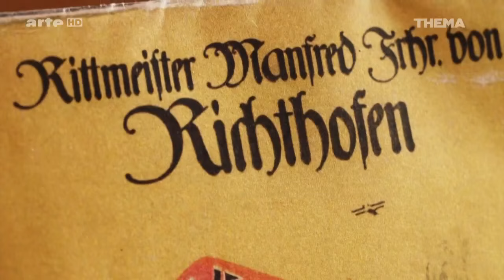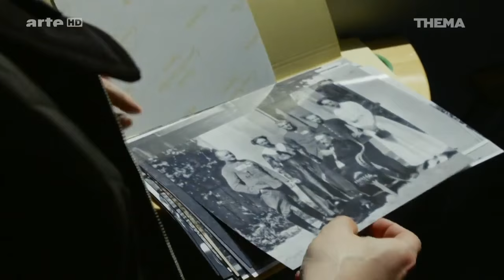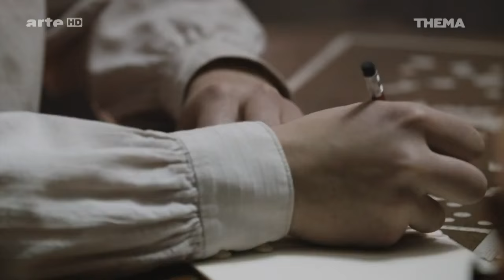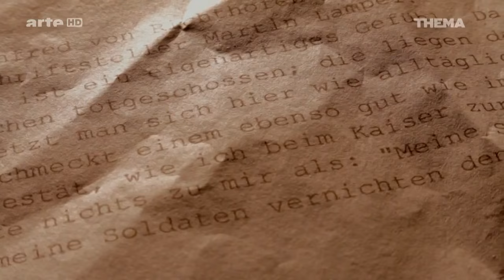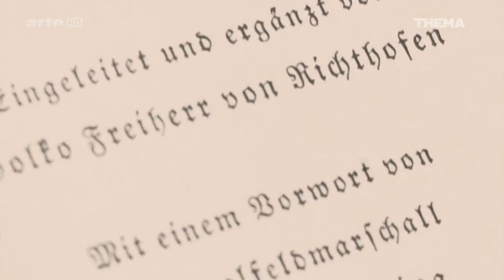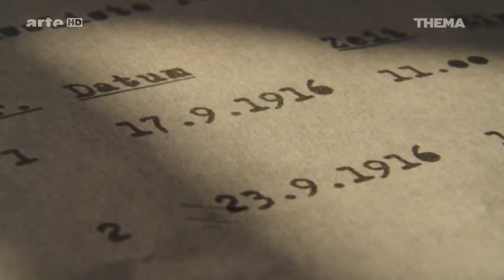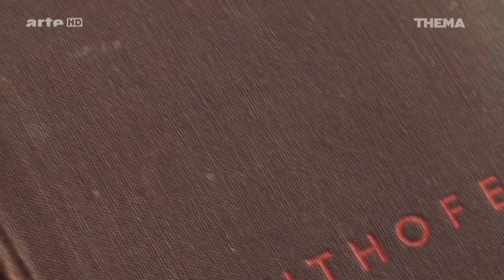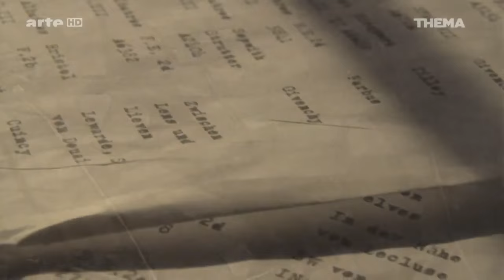Der Rote Baron - Manfred von Richthofen || Doku deutsch [HD]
Über ein Abo würde ich mich sehr freuen!: -Lustige/Spannende Let's Plays: -Weiter Spannende Dokus aller Art: